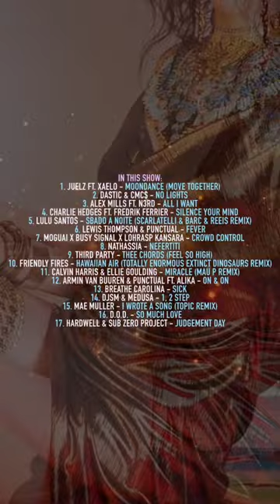Turn me all the way up!!!💃🕺 Goddess Is A DJ Radio ⏯️